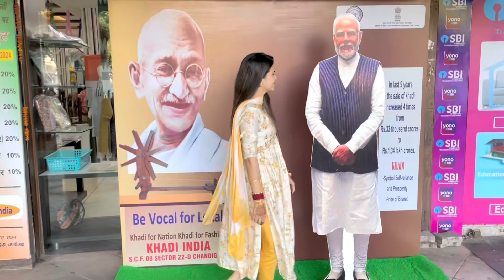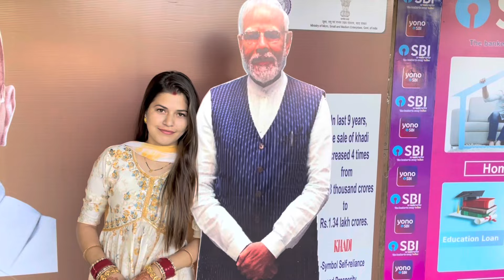friend ki Shaadi ki shopping 🛍️| random location mile waha modi ji se😁❤️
bhut he acha experience rha☺️
hey everyone i need your love and support 🧿❣️